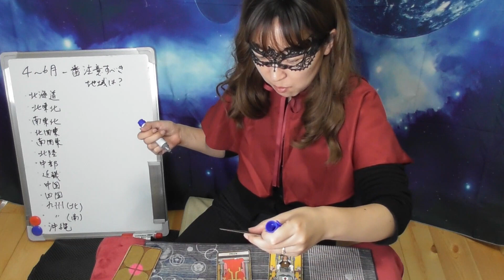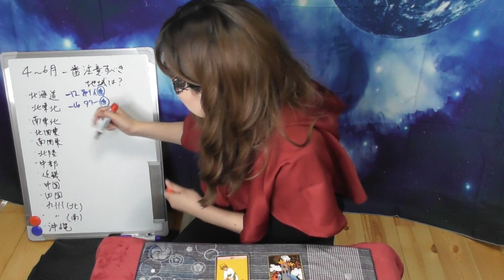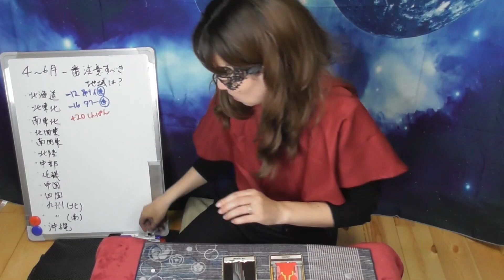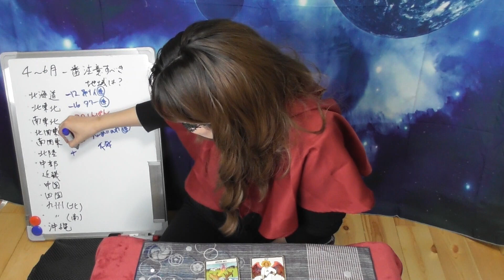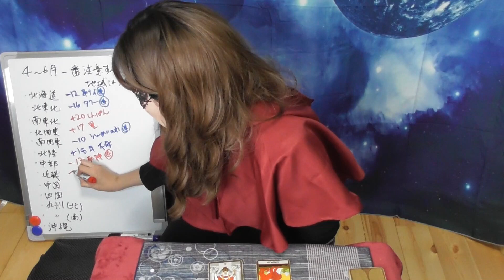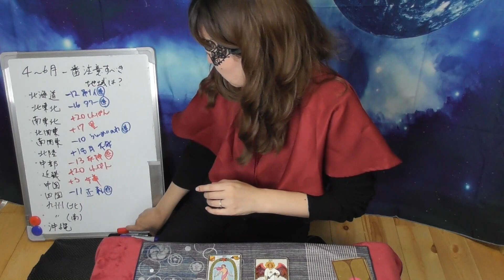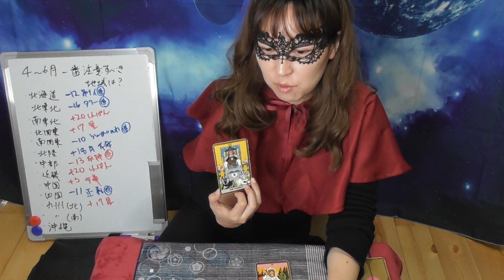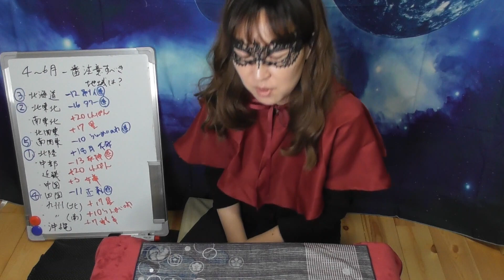【占い】４～６月に注意すべき日本の地域は？ 新型コロナウイルス感染拡大 13の地域に分けて占った！（2020/4/18撮影）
新型コロナウイルス感染拡大について2020年４～６月に、日本のどの地域が注意・警戒すべきか占ってみました！
北海道、北東北、南東北、北関東、南関東、北陸、中部、近畿、中国、四国、九州北部、九州南部、沖縄

鑑定依頼　⇒　占いタウンのプロフィールや料金を必ず読んでからお申込みください
※必ず「占いタウンの鑑定依頼」「メール」「ショートメッセージ」でお問合せください。ご予約の方以外は電話を取れません。